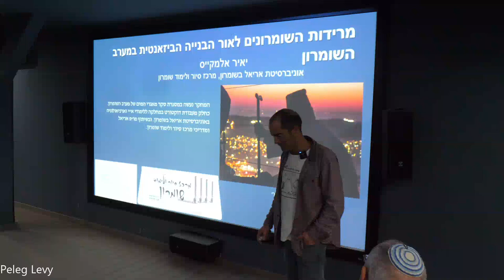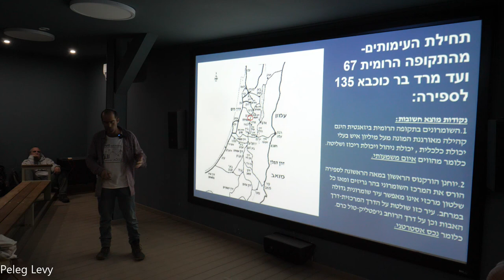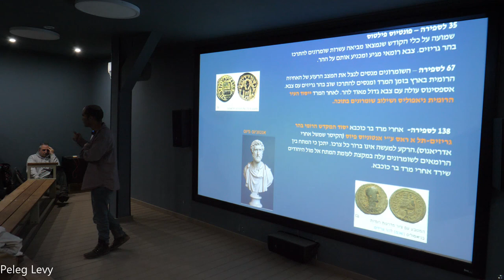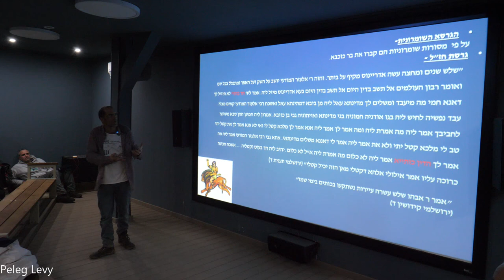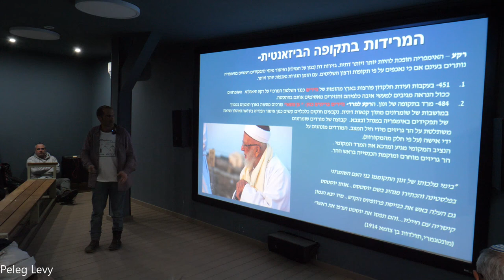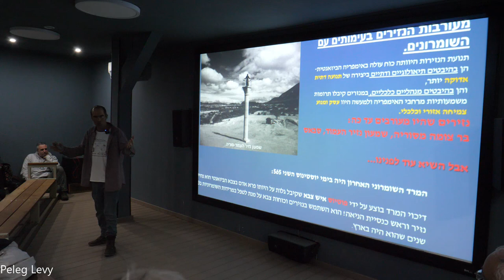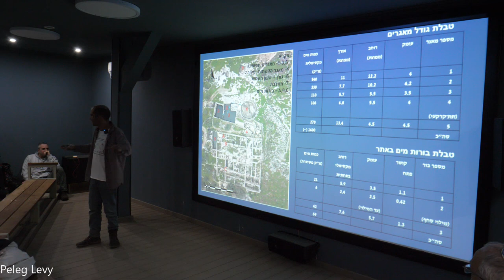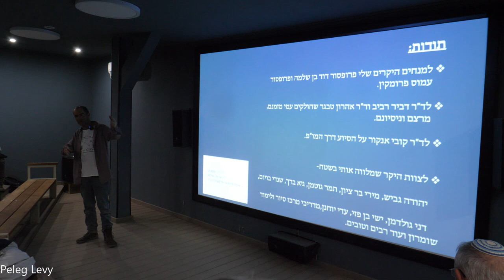19334עמיתים לטיולים' -ב' טבת תשפ"ג יום הר גריזים-עוצמת המרידות השומרוניות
19334עמיתים לטיולים' -ב' טבת תשפ"ג יום הר גריזים-עוצמת המרידות השומרוניות, לאור הבניה הביזנטית  במערב השומרון.  מרצה- יאיר אלמקייס- מנהל מרכז סיור ולימוד שומרון , אוניברסיטת אריאל .   תיעוד והפקה- פלג לוי .